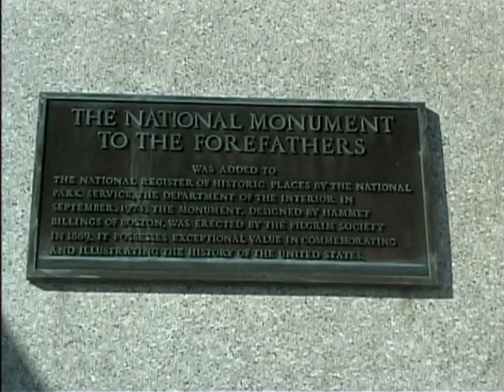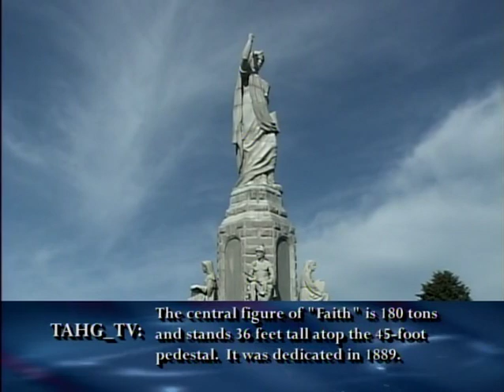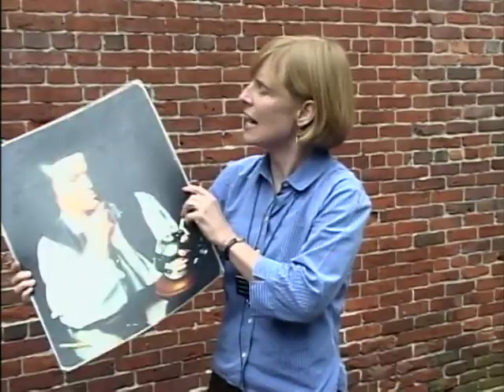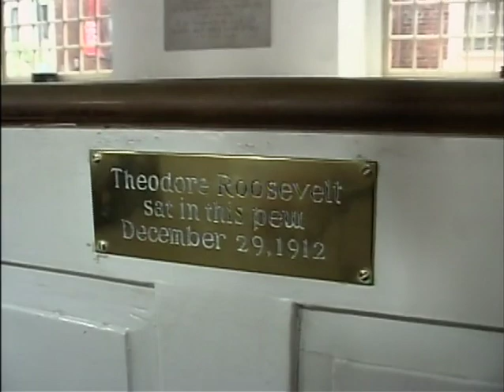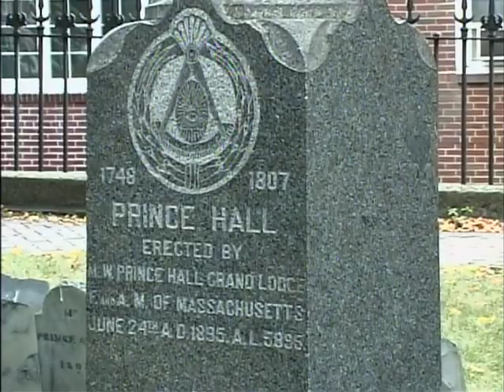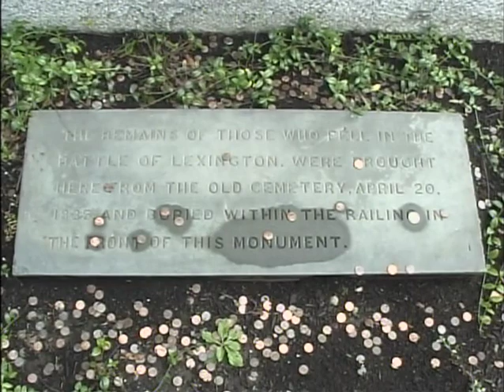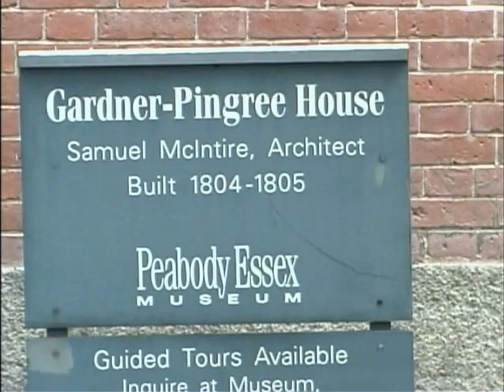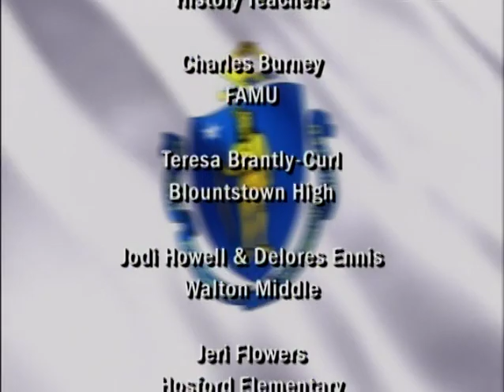Teaching American History - The City of Boston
Follow a group of NW Florida History K-12 History and Civics teachers as they tour the city of Boston.